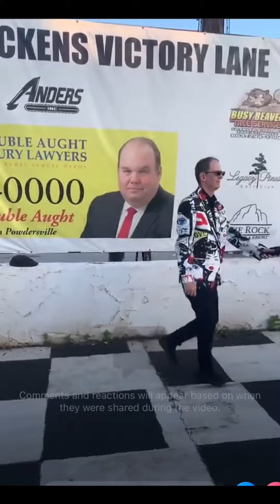George Francis National Anthem Greenville Pickens Speedway May 28, 2022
George Francis Sings The National Anthem at Greenville Pickens Speedway May 28, 2022 Memorial Day.